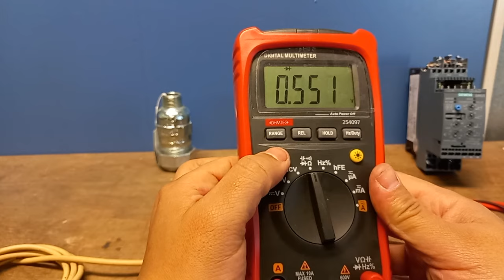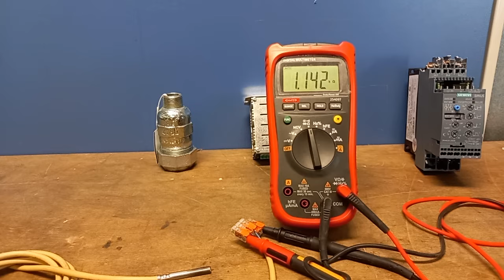COMMENT CONTROLER UNE SONDE DE TEMPERATURE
Dans cette video on va voir comment controler une sonde de temperature.